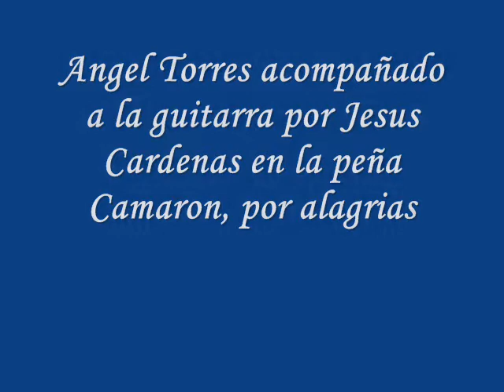Angel Torres y Jesus Cardenas en la Peña Camaron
Alegrias